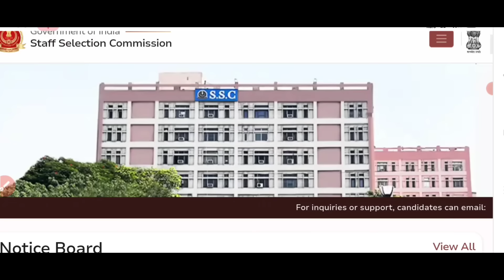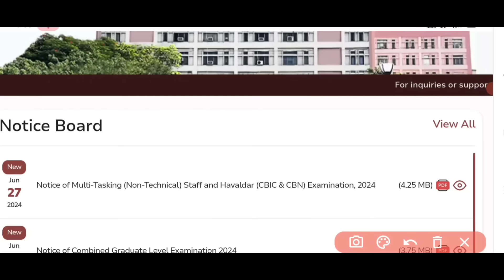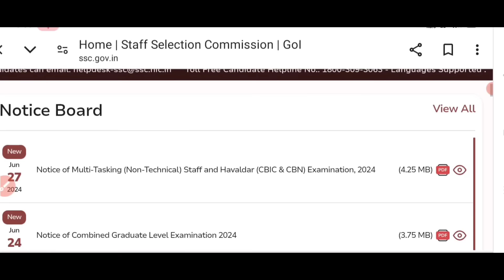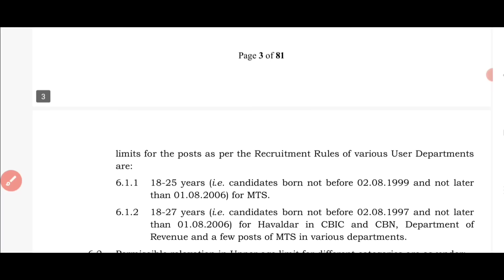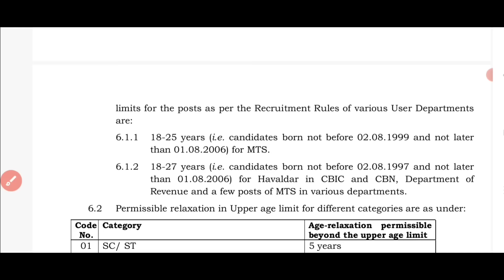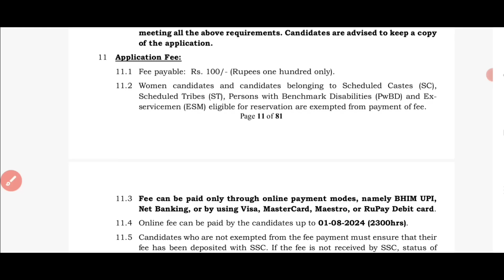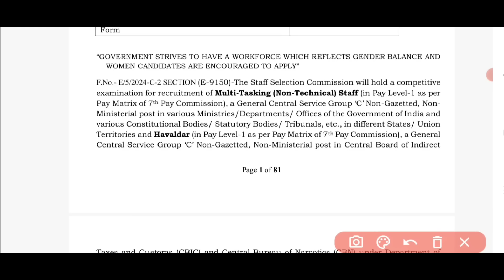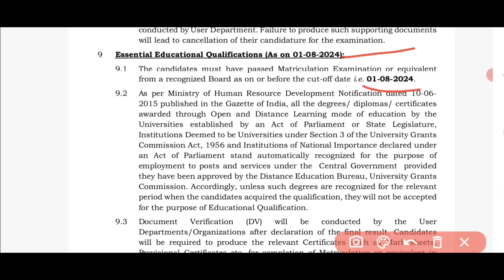Peon, Chowkidar, Jamadar, cleaner, Havaldar etc, class 10 pass only//Salary 18000-22000//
For Details Advertisement just type ssc.gov.in on Google..